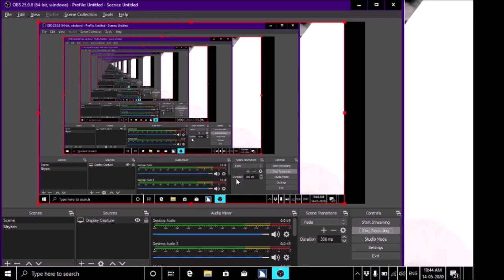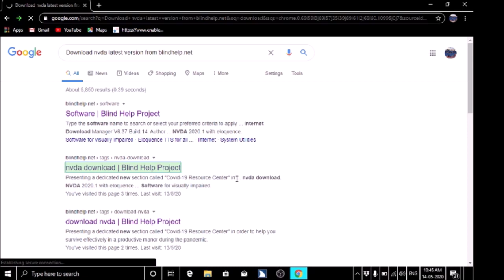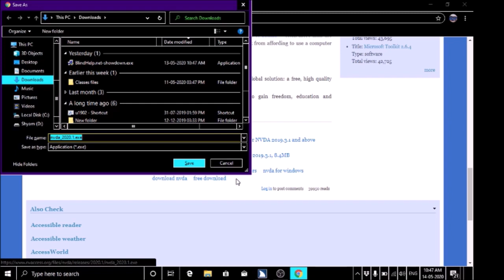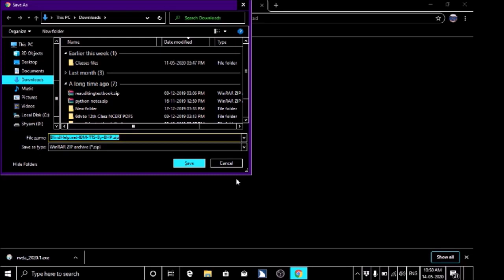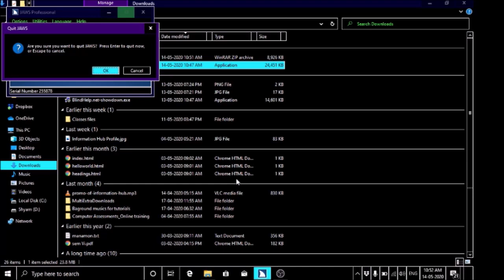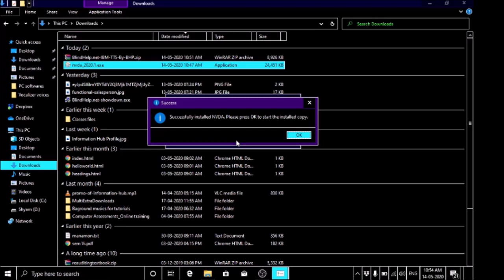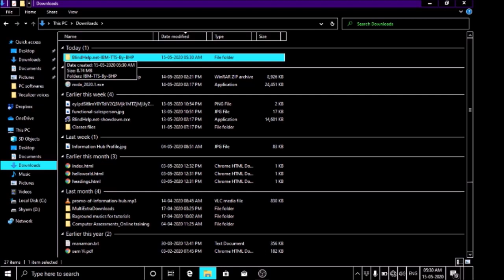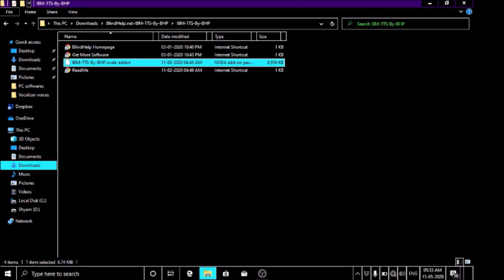How To Download and install Latest Version NVDA 2020.1 With Eloquence?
How to download Latest Version NVDA 2020.1 With Eloquence?